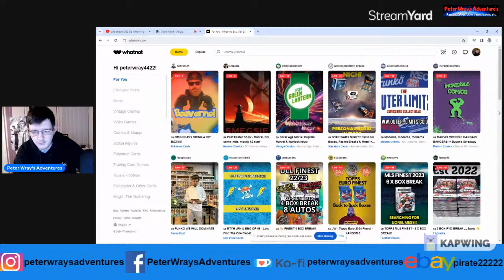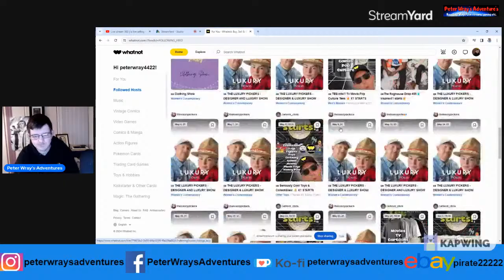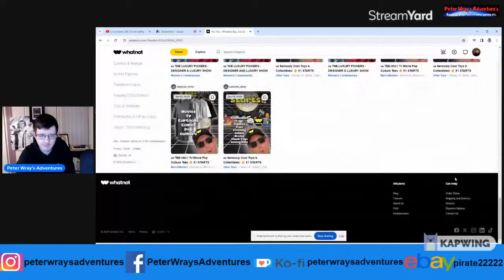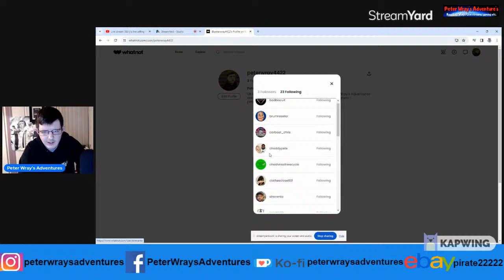Live stream 363 | Is live selling the future?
Live at 8pm.

Hope this live stream topic was fine for the viewers. Used Audio Technica AT2020USB+ microphone.

I am hoping to release many video's on this channel including many types of reselling content plus many non reselling style videos to. I normally release 2 edited video's every 7 days plus I do a live stream on this channel Wednesday nights at 8.00PM UK time. Hope you can join me on my Wednesday live and Interact on my other videos.